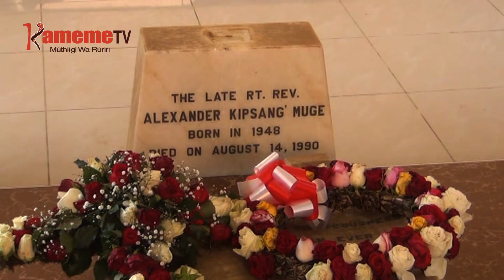KURIRIKANA MUTHIKABU BISHOP MUGE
BISHOP MUGE